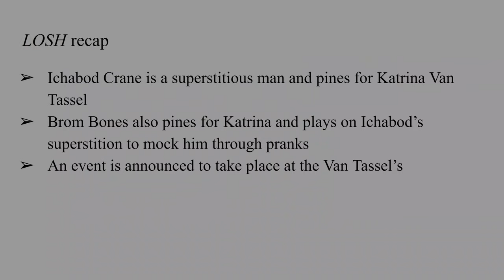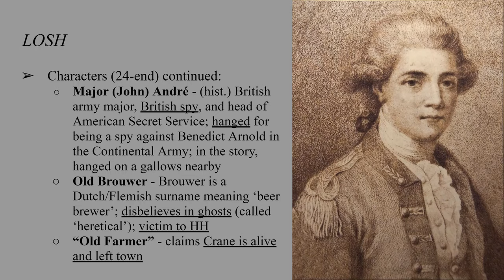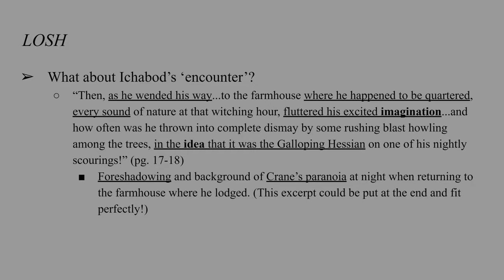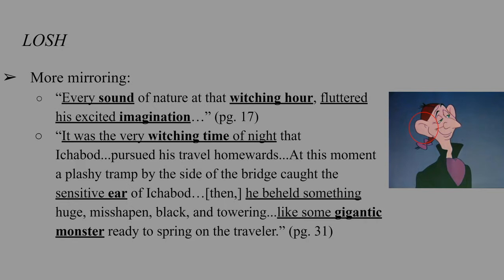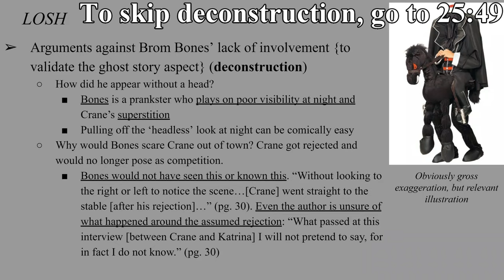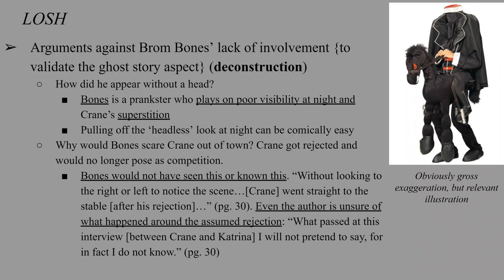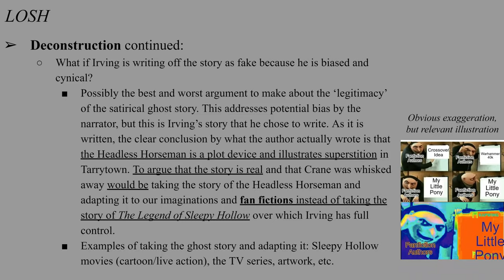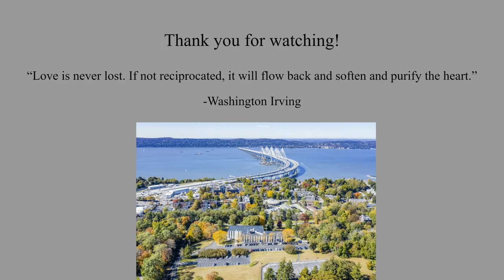The Legend of Sleepy Hollow; (Pt 2) Solving the "Mystery" of Sleepy Hollow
In this video, I give a quick recap of the story, cringey pictures that a typical teacher would put in his/her own slideshow, and an in depth literary analysis of this wonderful short story from Washington Irving. Feel free to post corrections and suggestions in the comments below for other viewers to see.
There is a little bit of rambling, but for a quick review of the subject, a visual is provided (in the form of a DENSELY packed slideshow) to show what is being said. Otherwise, this is a great video to play in the background if you were assigned this reading, and you would like a head-start on the subject, or a video fit for a classroom setting to show students. A lot of passion and research goes into these lectures, and although I am monotone, my goal is to foster an excitement for reading, literary analysis, and passion for the English language.
If requested, I would be more than willing to cover European/British Literature in a future series, but until then, I will cover American authors from the colonial period to the mid-1900s (and a modern one as per viewer request).